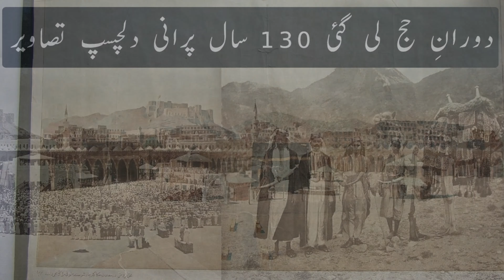Old Photos Of Kaaba | Unseen & Rare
Rare Old Photos Of Kaaba unseen collection of old photographs